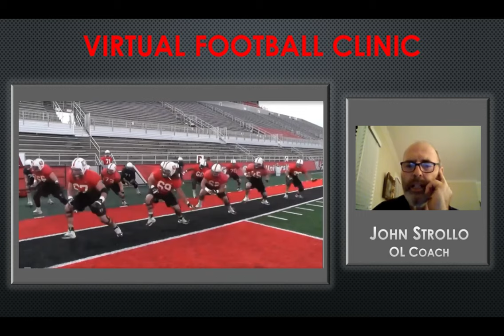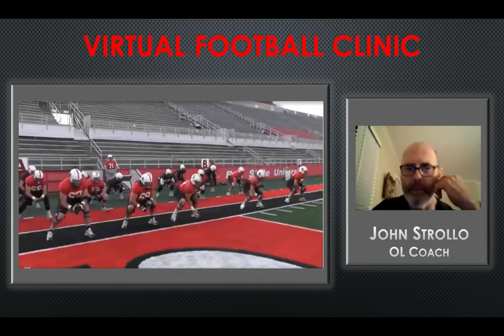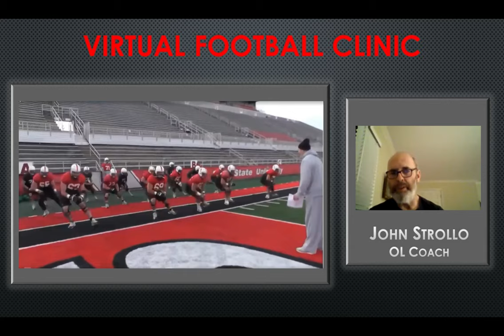Run Blocking Techniques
Run Blocking Techniques - Coach John Strollo talks about Run Blocking Techniques he uses with his players. He takes us through some drill videos he has made to show what he is looking for out of each block.